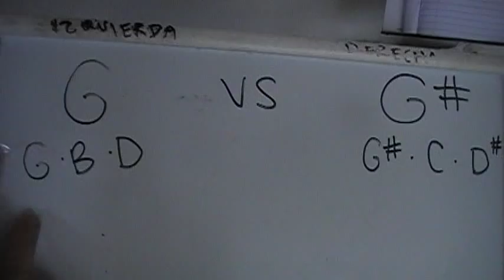G vs G# -tutorial de piano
Ojalá te sirva el video tutorial, ponle "me gusta" y compártelo con tus amigos por Facebook y/o twitter, me ayudaría un montón  y no olvides suscribirte, también recuerda que mi meta es llegar a ser una cantautora conocida así que no te olvides de darle una visita y un "me gusta" a mis videos de mis canciones originales te lo agradeceré siempre!subo videos diariamente! ABRAZOS